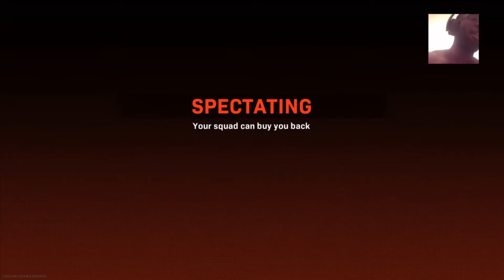Rambo mode warzone